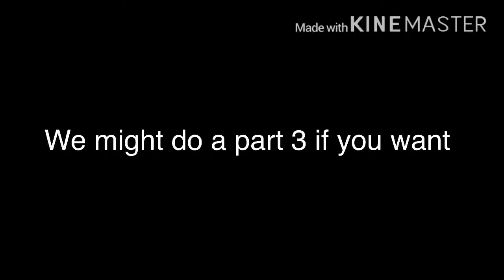Bloopers From BR16 Movie: The Divorce Part 2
my linke to the razer website. anyway purchases made through here, i will get a cut of it. link to razor website, any purchase made through link i will get a cut of